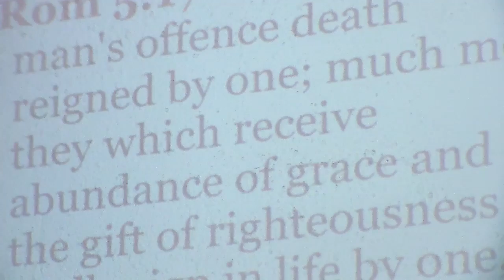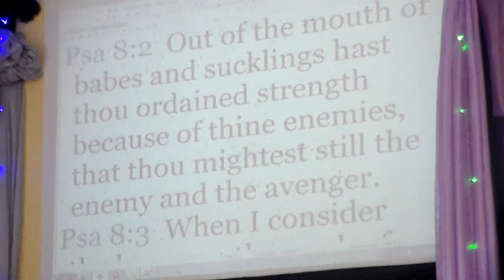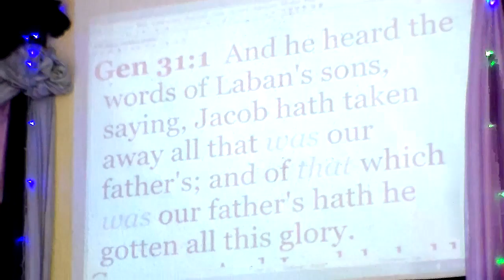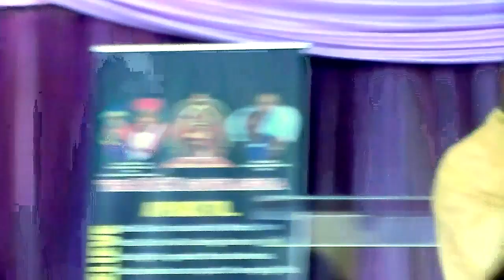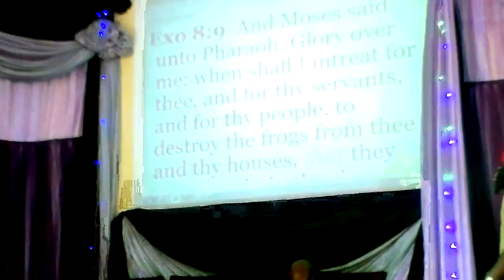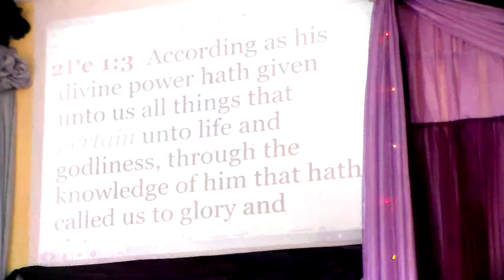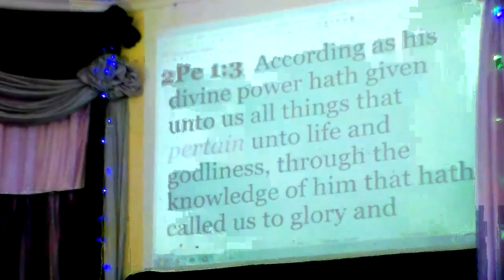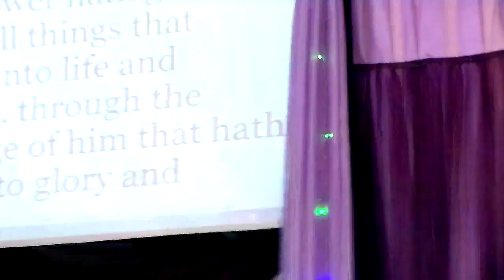HOW TO REIGN IN LIFE - PART 2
Apostle Dr. Mishael Carson continues in his prophetic teaching, preaching and declaration of this timeless subject, "Reigning in Life". This teaching is timeless and for every generation that desires to succeed as children of the Kingdom of God.